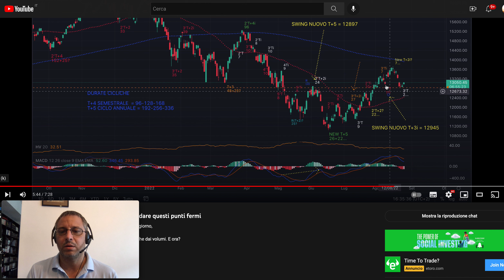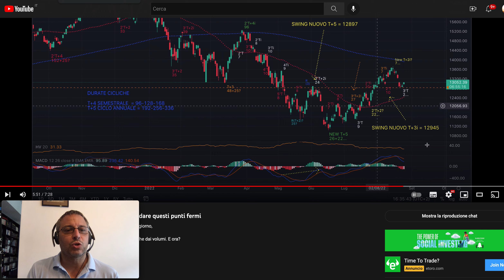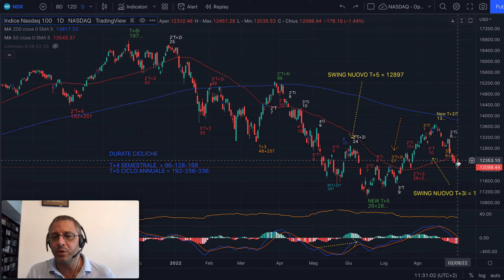NASDAQ - Analisi Evoluta del 3/9 - Target centrati nei tempi ciclici dati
Buongiorno,

I target su Nasdaq dati la scorsa settimana sono stati ampiamente centrati nei tempi corretti dell'Evoluta. E ora cosa possiamo aspettarci?

Jacopo Marini